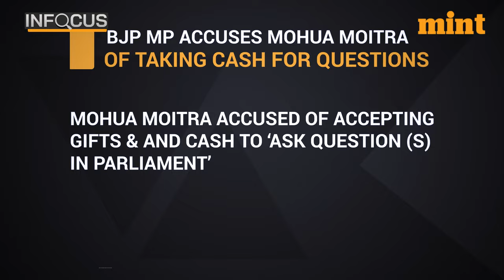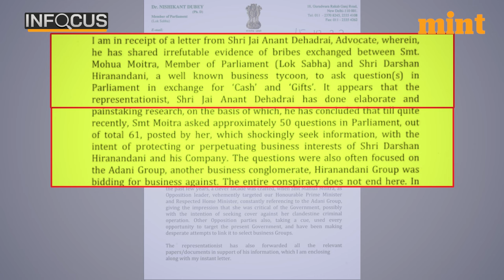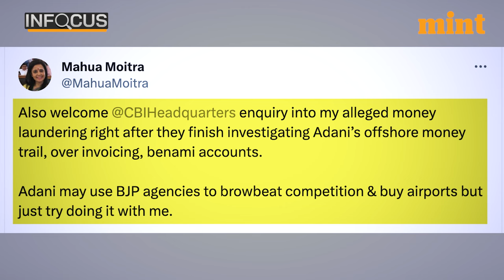Mahua Moitra ‘Took Cash & Gifts For Asking Questions', Alleges BJP’s Nishikant Dubey | In Focus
BJP MP Nishikant Dubey has levelled serious charges of taking cash and gifts for asking questions in the parliament at TMC MP Mahua Moitra. He made the allegations in a letter addressed to the Lok Sabha speaker Om Birla.
Mahua Moitra responded to the allegations on X, formerly known as Twitter in a sarcastic tweet in which she said that the CBI can start an inquiry against her after it is done probing the Adani group.